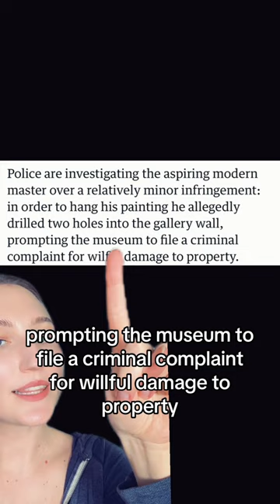Artist Hangs His OWN art at Pinakothek der Moderne